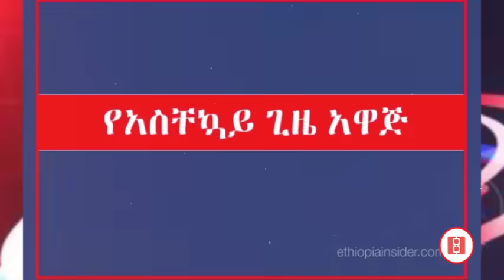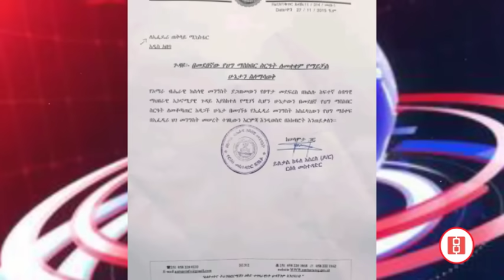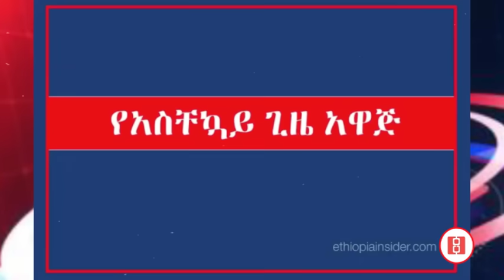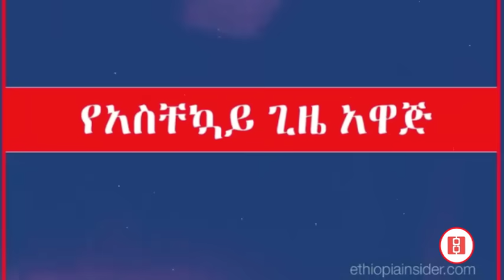በአዲስ አበባ የእንቅስቃሴ ገደብ ተጣለ | “የአማራን ጃውሳ አቃጥላለሁ” መንግሥት | “ፓትሪያሪኩ በሹመቱ ተሳትፈዋል” ሲኖዶሱ | አየር መንገዱ የአማራ በረራ